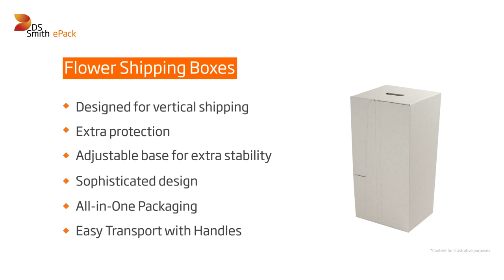Flower Shipping Boxes (Ideal for vertical use)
Flowers are delicate and are a real challenge to ship! Our range of flower shipping boxes is designed specifically to meet e-florists’ needs. Depending on how you send your flowers, we offer different solutions to place flower bouquets vertically or horizontally. With our flower delivery boxes, your customers will receive their flowers in perfect and mint conditions.

CFP02 includes a flower bouquet holder for safe shipping. Ideal for vertical use

Elegant and unique design / Designed for extra protection / All-in-One Packaging / Easy opening

Recommended for: Florists and e-florists, and garden centers.